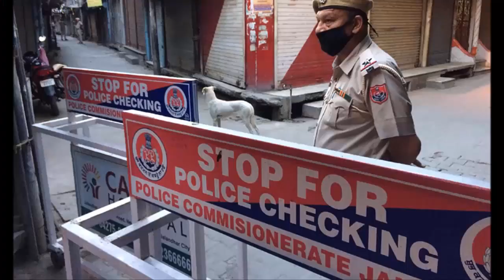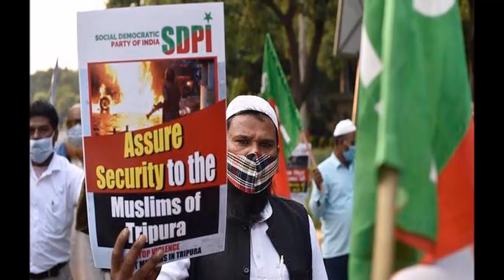Police Chief Assassinated After Hindu Muslim Chief In Taripora | By Hassant Tv